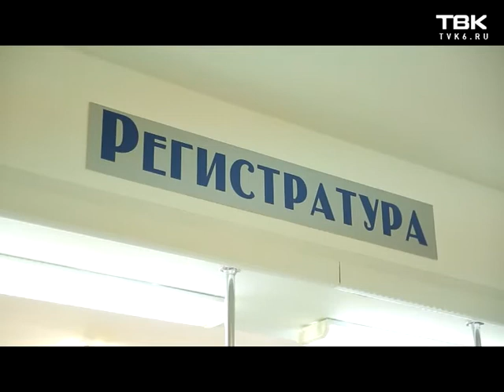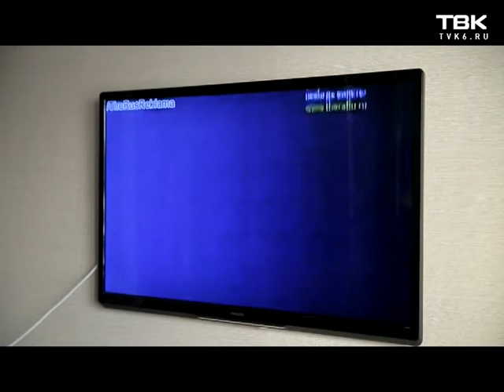Панику вокруг «свиного гриппа» в России назвали надуманной